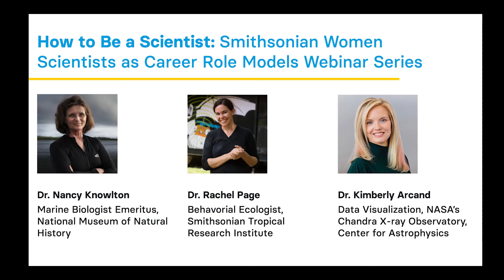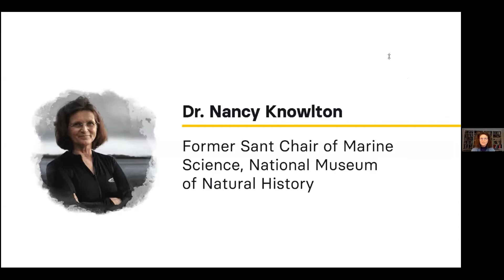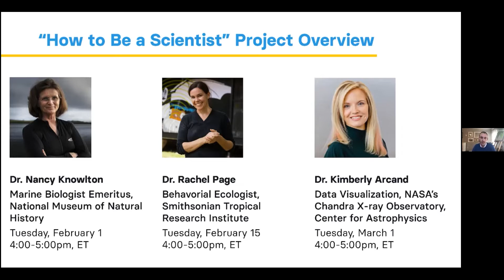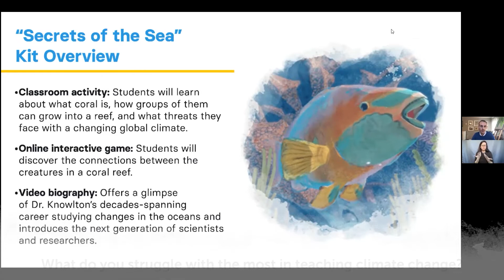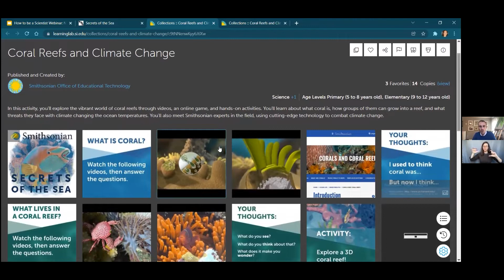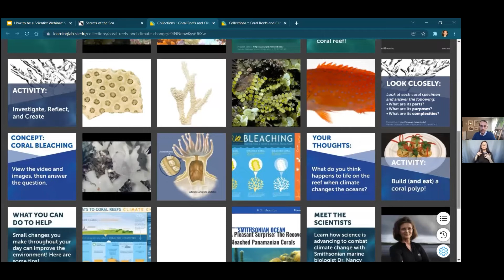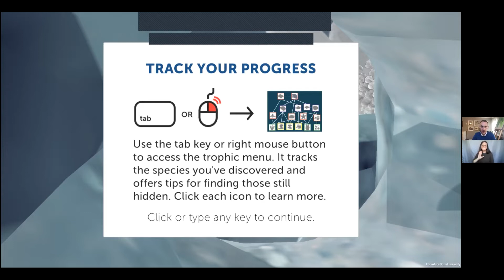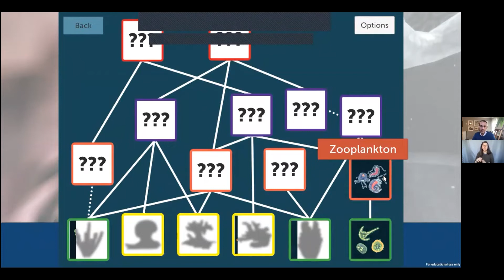How to Be a Scientist with Dr. Nancy Knowlton | Smithsonian Teacher Training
Are you looking for ways to make the effects of climate change on the oceans meaningful, relevant, and accessible to your students? In this webinar for 4th–8th grade educators, Smithsonian marine biologist Dr. Nancy Knowlton speaks about her career studying changes in the oceans. You'll also get a hands-on walkthrough of a suite of teaching and learning materials featuring Knowlton's work an online 3D interactive that recreates a reef food web, classroom activities around corals, climate change, and sea life, and more.

Dr. Nancy Knowlton is the Sant Chair for Marine Science at the Smithsonian’s National Museum of Natural History and a scientific leader of the Census of Marine Life. She wrote the book, Citizens of the Sea, to celebrate the ten years of the Census. She founded the Center for Marine Biodiversity and Conservation at the Scripps Institution of Oceanography of the University of California, San Diego. In 2017, she founded the Earth Optimism movement in an attempt to highlight the success of large- and small-scale actions taken to better the Earth. Knowlton has devoted her life to studying, celebrating, and striving to protect the multitude of life-forms that call the sea home.

This is the first in a series of three “Smithsonian Teacher Training: How to Be a Scientist” webinars featuring the research and contributions of Smithsonian women scientists. View the other two here: